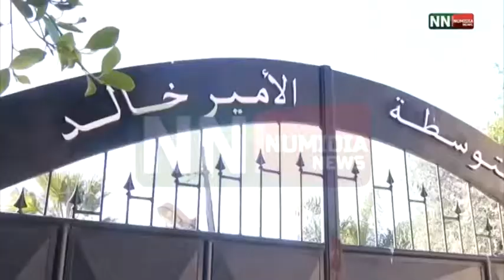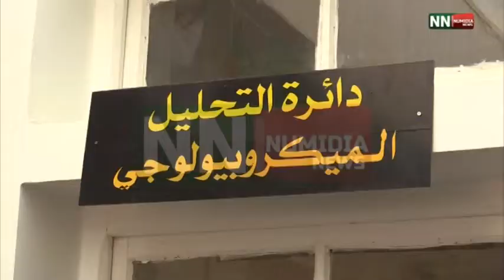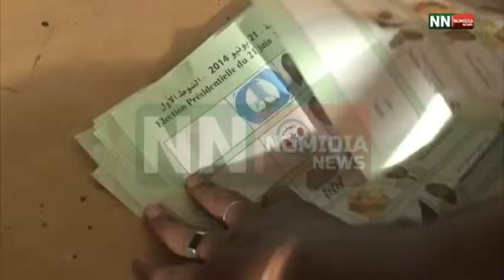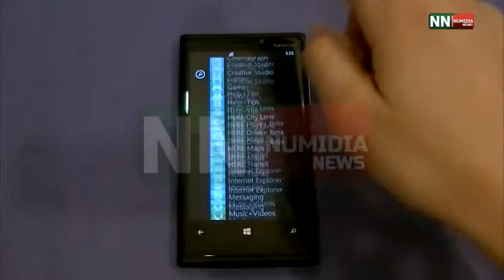نوميديا نيوز: النشرة الرئيسية 06 03 2015